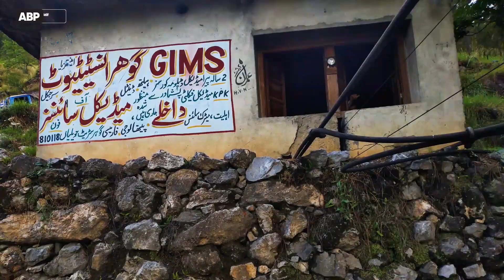Experience Thrills and Chills on Sajikot's Scenic Chairlift Ride In Abbottabad KPK Pakistan Tourism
Experience Thrills and Chills on Sajikot's Scenic Chairlift  Ride in Abbottabad, KPK, Pakistan

Get ready for an exhilarating adventure as you embark on the breathtaking cable car ride in the picturesque region of Sajikot, Abbottabad, located in the scenic province of Khyber Pakhtunkhwa (KPK), Pakistan. This thrilling attraction offers a unique and unforgettable experience, combining awe-inspiring natural beauty with an adrenaline-pumping journey.

Nestled amidst the captivating Himalayan foothills, Sajikot boasts stunning panoramic vistas that will leave you in awe. As you board the Chairlift  suspended high above the ground, a sense of excitement and anticipation fills the air. The sturdy cabins provide a safe and comfortable environment, allowing you to fully immerse yourself in the surrounding natural wonders.

As the cable car ascends, you'll witness breathtaking views of verdant valleys, lush forests, and majestic mountain peaks. The landscape unfolds beneath you, revealing a tapestry of vibrant colors and dramatic terrain. The journey offers a unique perspective, allowing you to appreciate the grandeur of nature from a bird's-eye view.

The Chairlift  ride takes you on a thrilling journey over deep gorges and cascading waterfalls. The sound of rushing water and the gentle breeze add to the sensory experience, creating a harmonious symphony of nature's elements. The occasional glimpse of wildlife, such as soaring eagles or playful monkeys, adds a touch of enchantment to the adventure.

Whether you're a nature lover, an adventure enthusiast, or simply seeking a memorable experience, the Sajikot Chairlift ride caters to all. The blend of adrenaline and tranquility makes it an ideal attraction for families, friends, or even solo travelers. Capture stunning photographs and create lasting memories as you traverse the skies on this remarkable journey.

At the summit, you'll have the opportunity to disembark and explore the surroundings on foot. Sajikot offers various walking trails, allowing you to immerse yourself further in the natural beauty of the region. You can enjoy a leisurely hike, picnic amidst the breathtaking scenery, or simply relax and soak in the tranquility of your surroundings.

After a day filled with thrills and chills, indulge in the local cuisine at the nearby restaurants and savor the flavors of the region. Sample traditional dishes that will tantalize your taste buds, offering a delightful culmination to your Sajikot adventure.

So, if you're seeking an unforgettable escapade in Pakistan, make sure to include the Sajikot Chairlift  ride in Abbottabad, KPK, on your itinerary. Prepare to be captivated by the majestic landscapes, exhilarated by the heights, and enchanted by the natural wonders that await you. It's an experience that will leave you with lasting memories and a newfound appreciation for the beauty of the world around us.